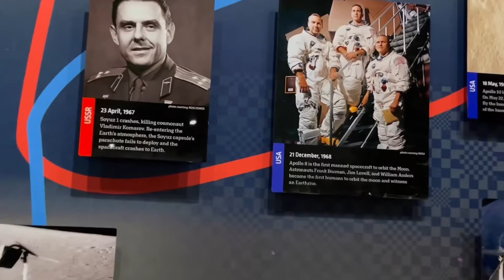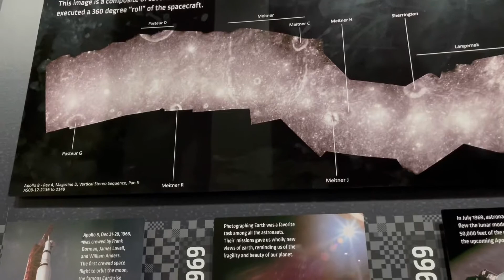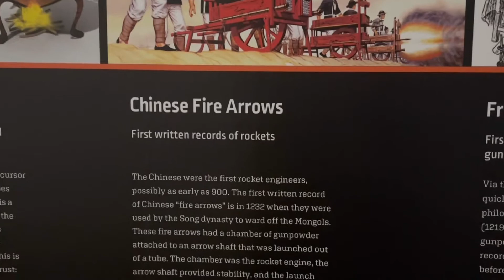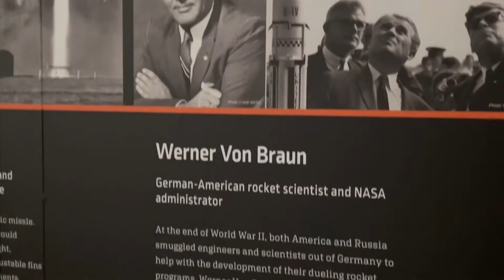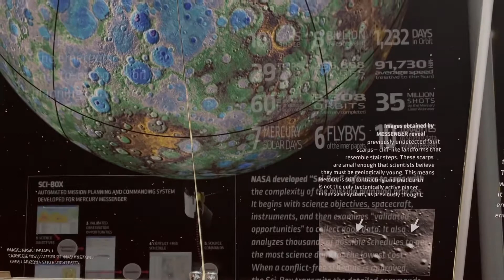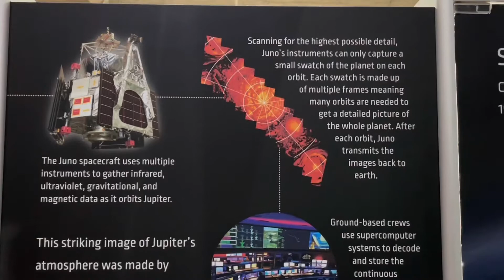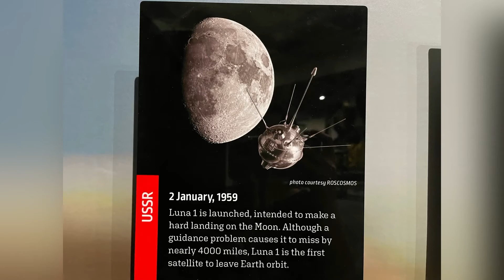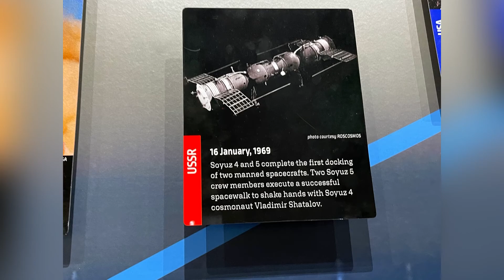The Space Missions and Tribute to Apollo 11 (The Computer Museum of America Part2)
In this video you will see the space missions documentations.
Apollo 11 was the first manned mission to land on the Moon. The first steps by humans on another planetary body were taken by Neil Armstrong and Buzz Aldrin on July 20, 1969.